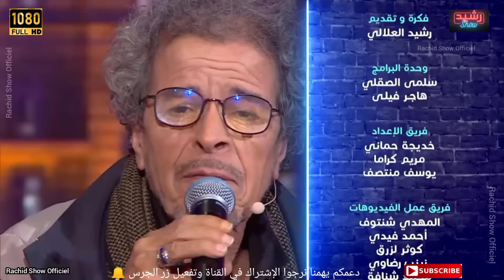جديد رشيد شو 2024 عبد الحق الزروالي حلقة كاملة بجودة Rachid Show 2024 Abdelhak Zerouali HD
جديد رشيد شو 2024 عبد الحق الزروالي Rachid Show 2024 Abdelhak Zerouali
رشيد شو
عبد الحق الزروالي
رشيد شو 2024 عبد الحق الزروالي
رشيد شو 2024
رشيد شو عبد الحق الزروالي
Rachid Show 2024 Abdelhak Zerouali
Rachid Show
Abdelhak Zerouali
rachid show abdelhak zerouali